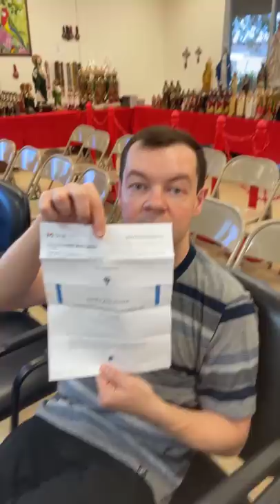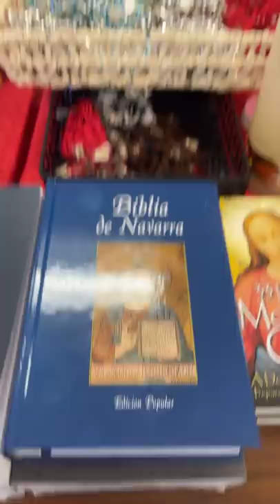Mensaje importante - fraudes cometidos usando el nombre de Pd.Adam Kotas. Cuidense. 24 mayo 2022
IMPORTANTE-- COMPARTEN ESE MENSAJE! Fraudes cometidos en mi nombre sacándoles dinero a uds ! No se dejen ! Quiero prevenirte de todos los fraudes cometidos en mi nombre.  Compartir este y cuidense!

Divine Mercy Polish National Catholic Church, Las Vegas, NV